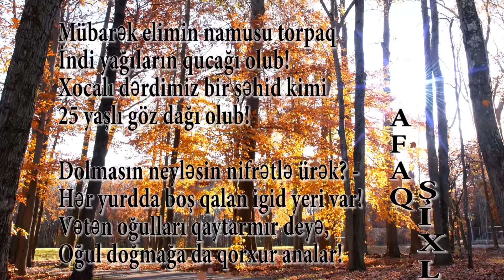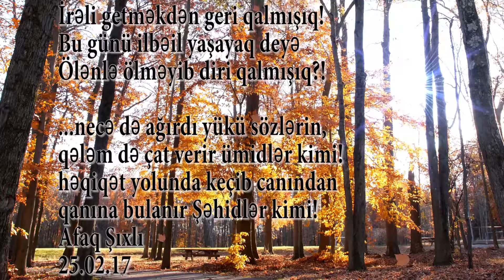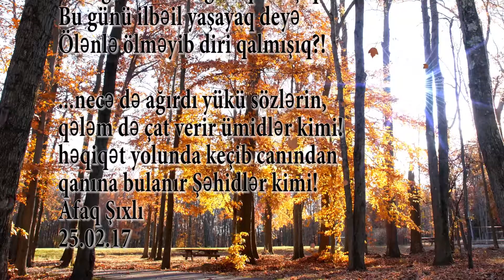Afaq Şıxlı Xocalı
Nə vaxtdı bu yerdə açılmır sabah...
Açılmır tilsimli kilidlər kimi!
Elə ağırdı ki, yükü sözlərin,
Qələm də sınacaq ümidlər kimi!
Mübarək elimin namusu torpaq
İndi yağıların qucağı olub!
Xocalı dərdimiz bir şəhid kimi
25 yaşlı göz dağı olub!
Dolmasın neyləsin nifrətlə ürək? -
Hər yurdda boş qalan igid yeri var!
Vətən oğulları qaytarmır deyə,
Oğul doğmağa da qorxur analar!
Kora da bəllidir bu aciz durum -
İrəli getməkdən geri qalmışıq!
Bu günü ilbəil yaşayaq deyə
Ölənlə ölməyib diri qalmışıq?!
...necə də ağırdı yükü sözlərin,
qələm də çat verir ümidlər kimi!
həqiqət yolunda keçib canından
qanına bulanır Şəhidlər kimi!
Afaq Şıxlı
25.02.17